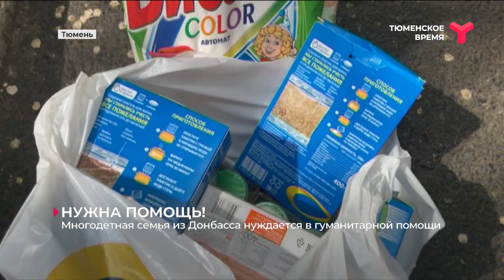Многодетная семья из Донбасса нуждается в гуманитарной помощи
Активисты "Молодой Гвардии" передали гуманитарную помощь для семьи с Донбасса. Волонтеры привезли крупы, детское питание. А так же - кухонную технику: кофемашину и кипятильники.